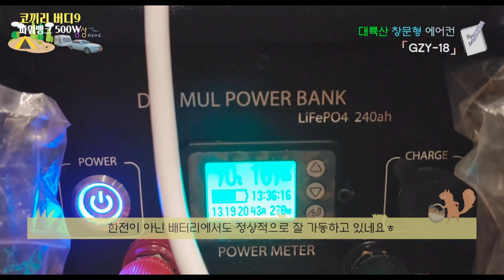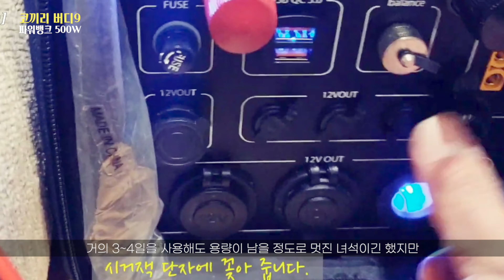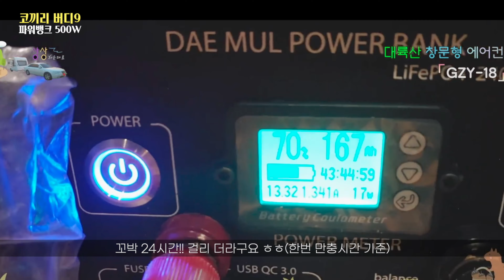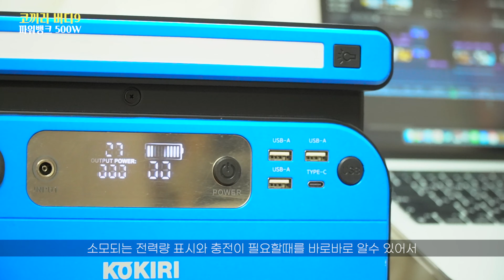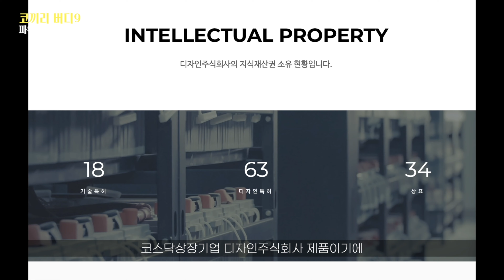[리뷰] 세번째 인산철배터리 사용기 / 코끼리 버디9 500W캠핑용 배터리 / 영상 촬영 중에 필수템 추천합니다 / 캠핑 차박에 사용하기도 너무 좋네요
캠핑을 좋아해서 자작으로 캠핑용 파워뱅크를 제작해서 사용하다가
무려 240AH 용량의 인산철 파워뱅크를 구매해서 사용하고 있었는데요
충전시간도 너무 오래 걸리고 무게도 엄청나서
도통 사용하기가 어렵더라구요

그러던 중에 코끼리 버디9 이라는 인산철파워뱅크를 알게 되어
세번째 파워뱅크 사용을 해보게 되었습니다

배터리와 220v 변환기가 일체형으로 제작이 되어 있는 제품이라 너무 편했고
무게도 6.8kg 으로 꽤나 가벼운 무게에
충전 시간도 불과 4시간 남짓이라 정말 매력적인 제품으로 느껴졌습니다.

최근에 촬영을 하고 집에 돌아오면
바로바로 맥북으로 편집을 하는 경우가 많은데요
그러다 보니 깜빡하고 짐벌이나 카메라 맥북 등등..
충전을 해야 되는데 잊어 버리는 경우가 발생하더라구요
그럴때면 낭패를 보기 일쑤인데요
코끼리 버디9 배터리가 있어서 차량 주행중에도 충전이 되니
정말 효율적이고 도움이 많이 되는 것 같았습니다.

차박이나 캠핑시에도 유용하게 사용이 가능했는데요
영상 보시고 구매하신느데 도움이 되며 좋겠습니다

감사합니다^^

제품 구매 사이트는 아래 참조 바랍니다.

감사합니다.^^

                 enjoy-the-ride by randy-sharp Artlist

◆ 촬영장비
camera : sony a6400 ,V50
lens : sels 18-105mm f4, 50mm f1.8
mic : boya mm1
edit : final cut pro X